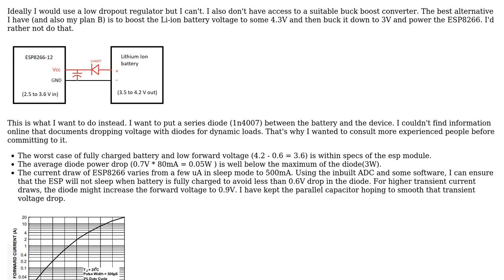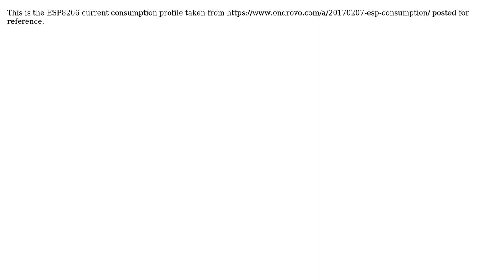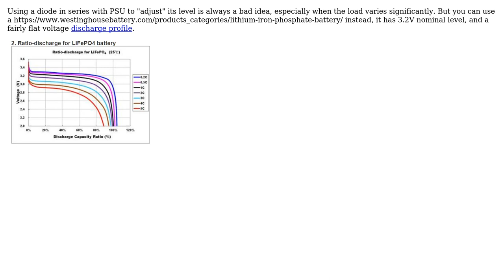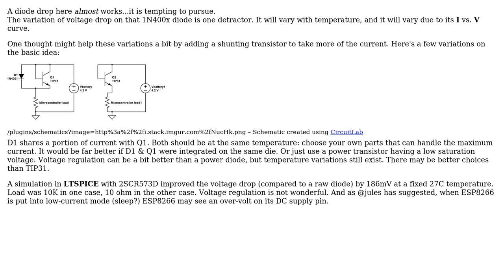Can I use series diode to drop voltage from Lithium Ion battery to ESP8266? (2 Solutions!!)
Can I use series diode to drop voltage from Lithium Ion battery to ESP8266?

With thanks & praise to God, and with thanks to the many people who have made this project possible! | Content (except music & images) licensed under CC BY-SA | Music | Images & others | With thanks to user Nirav user glen_geek user Ale..chenski and the Stack Exchange Network Trademarks are property of their respective owners. You are responsible for your own actions.